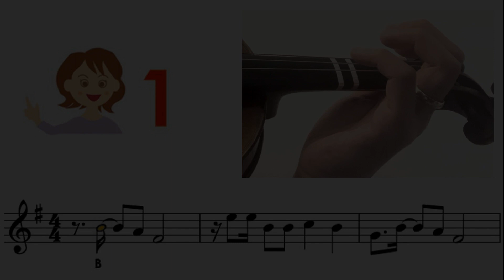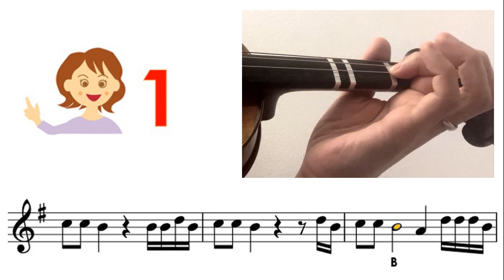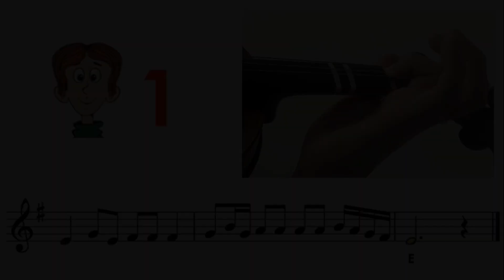CKay - Love Nwantiti sheet music and easy violin tutorial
Very Easy : Mostly key in A or D, all fingers on the tapes
Easy : Mostly key in G, mixed with low2, high3
Medium : other keys mixed with low1, high1, low4
Hard : mixed with 3rd position
Very hard : mixed with 2nd, 4th, 5th positions